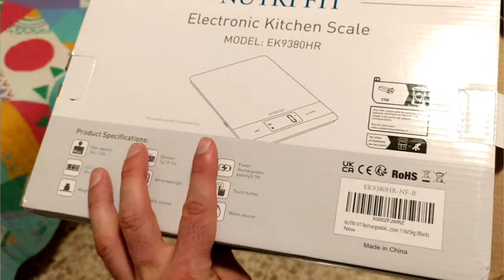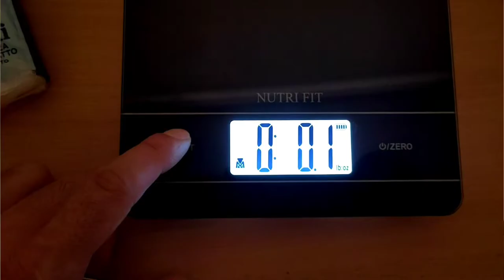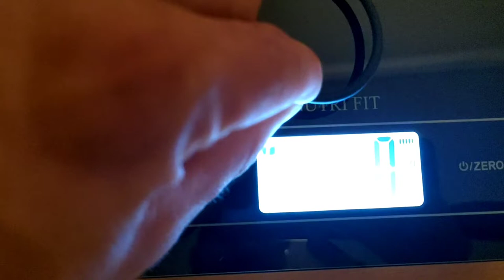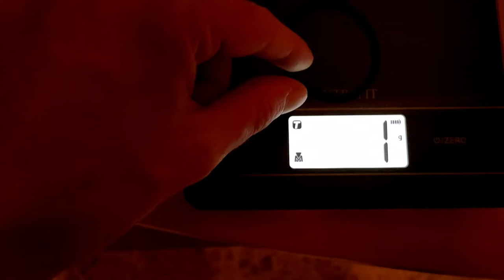NUTRI FIT - La miglior bilancia elettronica da cucina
Questa bilancia da cucina ricaricabile NUTRI FIT è stato un ottimo acquisto e vi spiego perché ⚖️
🔻Product name: NUTRI FIT ELECTRONIC KITCHEN
🔻Model: EK9380HR
🔻Link Amazon
Unico piccolo elemento negativo trovato nell'usarla: il tasto tara è vicino a quello di accensione/spegnimento e se non sei preciso invece di spegnerla fai la tara. A mio avviso andavano separati i tasti. Per il resto è ottima.